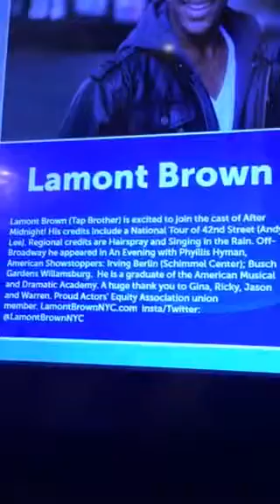Norwegian Escape Boat Tour 5/5